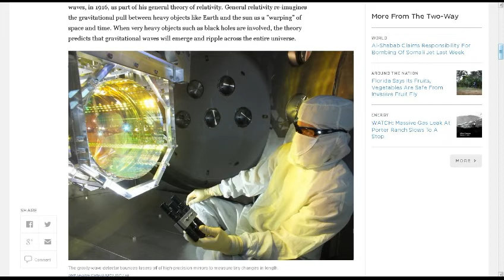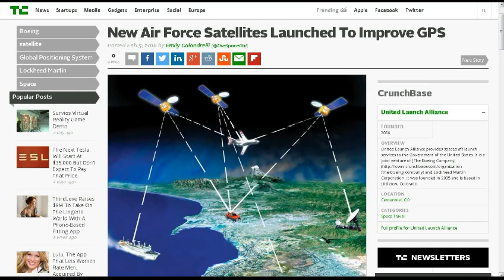TDD report for February 13, 2016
from Nt8 and Lynn L  and Rex C.  Gravity Waves